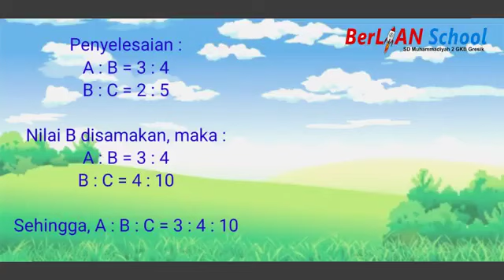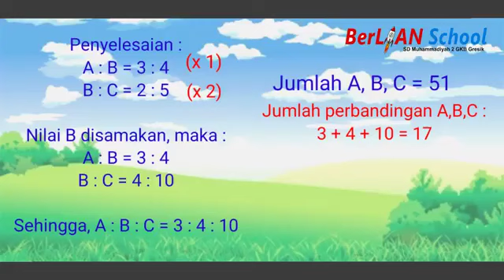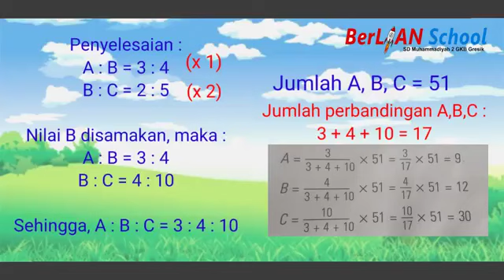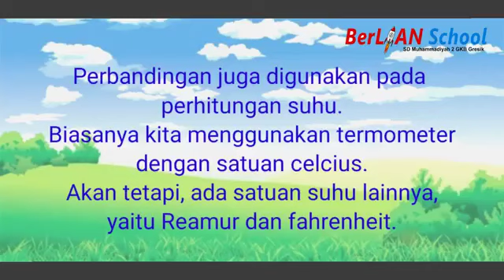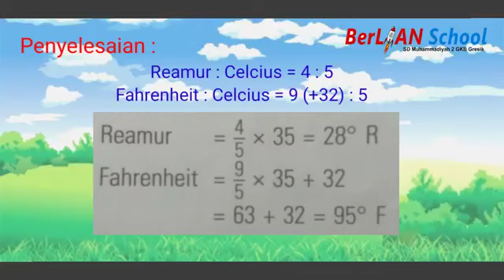Perbandingan - Matematika Kelas 5 SD | BerLIAN School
Assalamualaikum anak-anak
Kita simak ya penjelasan dari ustadzah Ria Rizaniah S.Pd untuk pembelajaran Matematika  Materi Perbandingan.